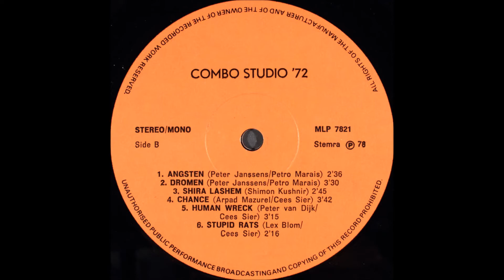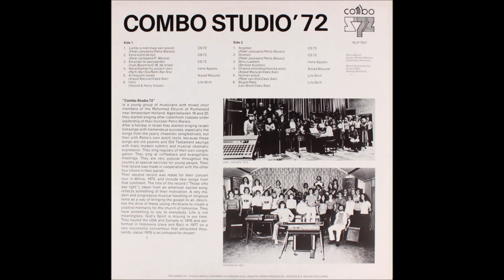Combo Studio '72, 1978 LP: A3 Elkander Te Aanvaarden (To Accept Each Other)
Combo Studio ’72 is a group of roughly 25 young folks that were members of the Reformed Church of Permerend near Amsterdam. This album contains five of their songs, all sung in Dutch, all in a very youth-sounding electric garage/choral format. Not terribly exciting, but of greater interest are the remaining tracks which I’m assuming are all from smaller subsets of the larger group. Irene Appelo provides two dynamic plugged-in tracks (both in Hebrew I believe), while Arpad Mazurel does a blues/folk number and a ballad, both sung in English with electric guitar accompanying. The band Life Shift gets the top honors here with three garage-band rockers: ‘Intro’ (an instrumental), ‘Human Wreck’ and ‘Stupid Rats’, all in English, though I have to admit I’m not quite sure what they’re singing about. (Ken Scott, Archivist 4th Edition)

Combo Studio '72
S/T LP: Combo Studio '72
Released: 1978
Label: Dureco Studio (MLP 7821)
Country: Netherlands
Genre: Jazz, Funk / Soul, Folk, World, & Country
Style: Religious, Jazz-Funk, Prog Rock

A Side
A1  Liefde Is Niet Maar Een Woord - Love Is Not Just A Word (Peter Janssens, Petro Marais)
A2  Eens Komt De Tijd (Peter Janssens, Petro Marais)
A3  Elkander Te Aanvaarden (Baronita/C.M. De Vries, Traditional)
A4  Harachaman Hu Yislach Lanu (Rami Bar-Niv)
A5  A Frequent Looser (Arpad Mazurel,  Cees Sier)
A6  Intro, (Harold Visser, Harry Visser)

B Side
B1  Angsten (Peter Janssens, Petro Marais)
B2  Dromen (Shimon Kushnir, Peter Janssens, Petro Marais)
B3  Shiru Lashem
B4  Chance, (Arpad Mazurel,  Cees Sier)
B5  Human Wreck ( Cees Sier, Peter van Dijk)
B6  Stupid Rats ( Cees Sier, Lex Blom)

Recorded At – Studio Arnold Mühren
Pressed By – Dureco B.V.
Lacquer Cut at – Dureco Studio
Lacquer Cut By – C*
Orange labels with black lettering and English rim text.